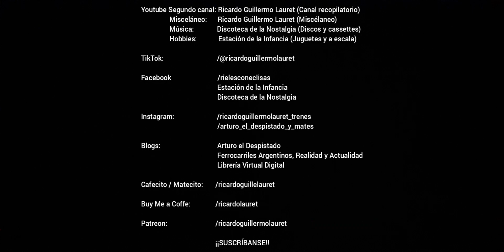Ploteo publicitario en formaciones CSR/Mitsubishi de la Línea Sarmiento (3)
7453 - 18 de enero de 2023 - HD 1080p - TRENES ARGENTINOS OPERACIONES/FCDFS. En este video se pueden ver en varias oportunidades a las formaciones CSR/Mitsubishi de la Línea Sarmiento en las estaciones Haedo y Merlo, con la curiosidad de tener en sus carrocerías el ploteo publicitario de varios auspiciantes.

Estación Haedo:
0:00 Formación 14 (SC 118, SM 119, SM 120, SR 121, SM 122, SM 123, SM 124, SM 125 y SC 126), que partía como servicio local a Moreno (ploteo del Censo 2022), cruzándose además con la formación 18 (SC 154, SM 155, SM 156, SR 157, SM 158, SM 159, SM 160, SM 161 y SC 162), que arribaba como servicio local a Once de Septiembre.

2:00 Formación 12 (SC 100, SM 101, SM 102, SR 103, SM 104, SM 105, SM 106, SM 107 y SC 108), como servicio local a Moreno (ploteo de Autocrédito).

2:50 Formación 14 arribando como servicio local a Once de Septiembre.

3:50 Formación 6 (SC 046, SM 047, SM 048, SR 049, SM 050, SM 051, SM 052, SM 053 y SC 054), que arribaba como servicio local a Once de Septiembre (ploteo de Coppel), cruzándose además con la formación 17 (SC 145, SM 146, SM 147, SR 148, SM 149, SM 150, SM 151, SM 152 y SC 153), que partía como servicio local a Moreno.

Estación Merlo:
5:50 Formación 6, arribando como servicio local a Once de Septiembre.